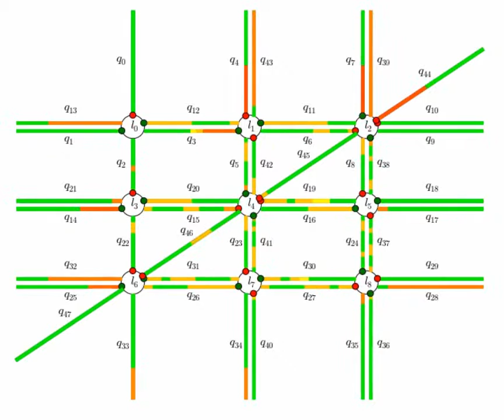Traffic Signal Control with MILPs and the Queue Transmission Model (QTM)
Animation of mixed integer linear programming (MILP) based globally optimal traffic control in the Queue Transmission Model (QTM) developed by the authors in the following article: I. Guilliard, S. Sanner, F. Trevizan, and B. Williams (2016). A Non-homogenous Time Mixed Integer LP Formulation for Traffic Signal Control. Transportation Research Board (TRB) 95th Annual Meeting.  Washington, DC.